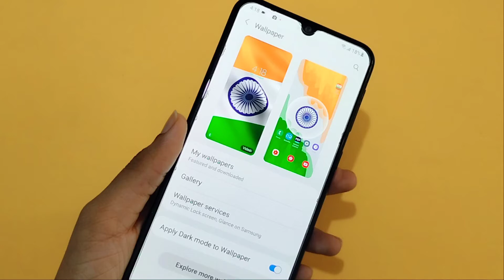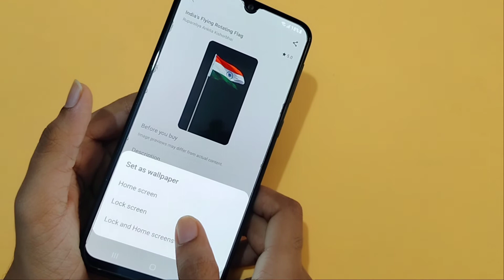How to change wallpaper in Samsung galaxy A22 | wallpaper set kaise kare | wallpaper setting